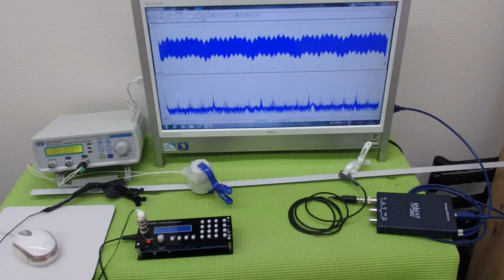表面弾性波を利用した、超音波制御技術 ultrasonic-labo